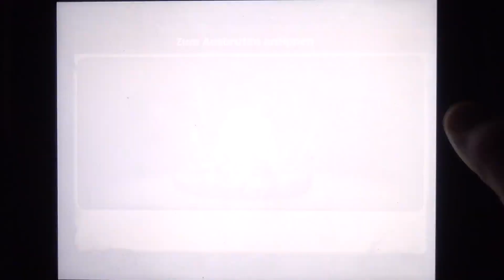Dragons Aufstieg von Berk - Flotte 26 ist Geschichte [HD+] #290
Dragons Aufstieg von Berk - Android IOS iPad iPhone App Gameplay Review [HD+] #290 ★ Lets Play
Deine Drachen in Dragons - Aufstieg von Berk auch Dragons - Rise of Berk genannt wird dir in jeder Lebenslage zur Seite stehen!
Baue Dein Berk auf, Züchte Deine Drachen und werde der beste Drachentrainer auf Berk.
Mit Hilfe von Ohnezahn ist es möglich neue Drachen zu finden, mach dein Wikingerdorf Berk zur größten Drachen Metropole überhaupt!

Hier in der ultimativen APP-COMMUNITY könnt ihr euch mit anderen Appzialisten über Dragons - Aufstieg von Berk (Englisch: Dragons - Rise of Berk) und

vielen anderen IOS, Android und Windows Apps austauschen, fragt hier nach Tipps Tricks und Cheats und seid in sachen Apps immer up to date :